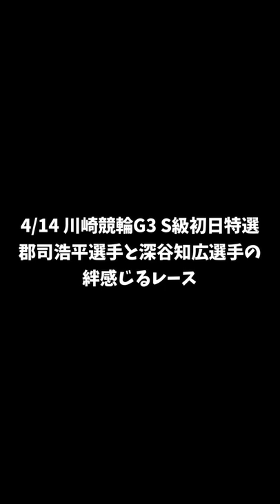【競輪】4/14 川崎競輪G3 S級初日特選 郡司浩平選手と深谷知広選手の絆感じるレース